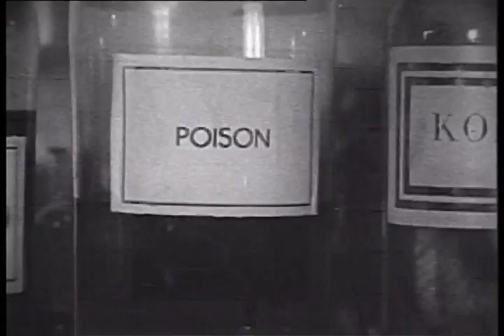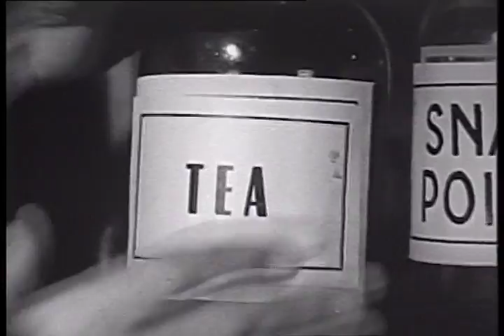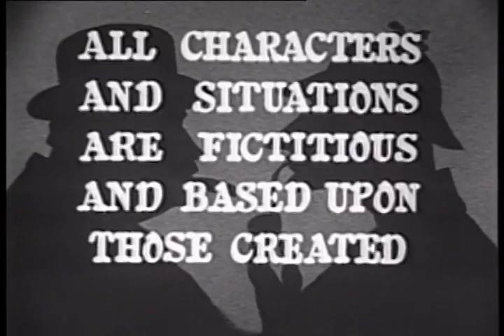Sherlock Holmes - Season 1 - Episode 2 - The Case of Lady Beryl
Lady Beryl confesses to a murder that was committed at her home, but Sherlock Holmes is convinced that she is innocent.

Directors: Steve Previn, Sheldon Reynolds, Jack Gage
Writers: Harold Jack Bloom, Arthur Conan Doyle, Charles Early
Starring: Ronald Howard, Howard Marion-Crawford, Archie Duncan, Richard Larke